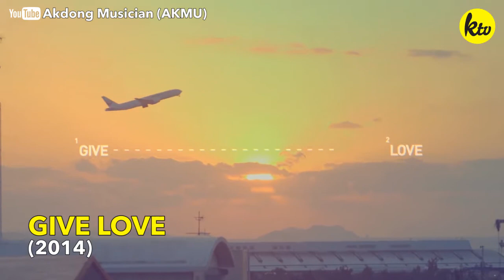Time to listen to AKDONG MUSICIAN | MV EVOLUTION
Are you excited for what AKMU has to show, now that Chanhyuk's back from the military? Catch up on old tracks of theirs in your wait!